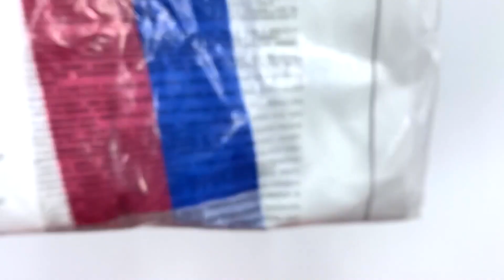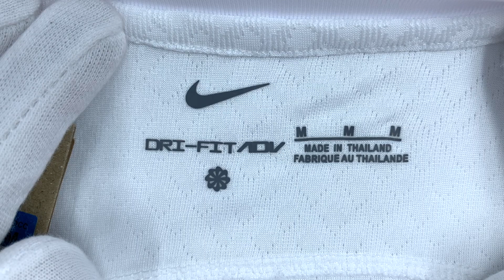Barcelona football shirt THIRD kit 2022/23 (Player Issue) Unboxing & Review / ASMR